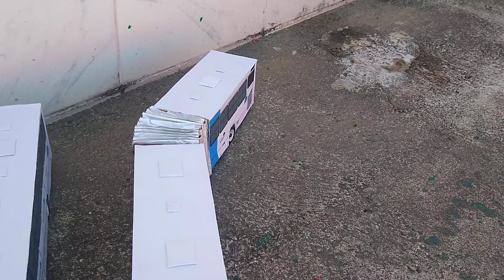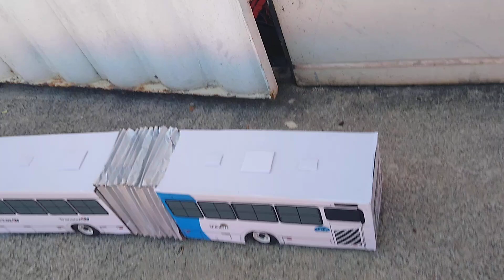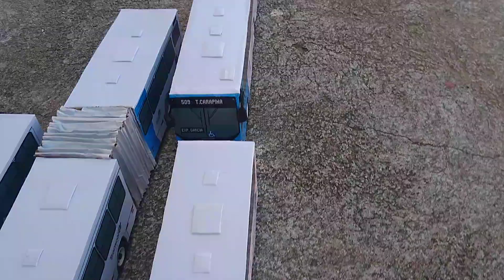Miniatura Onibus Transcol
Onibus em miniatura transcol

Escala 1/24

istagram WP_minibus